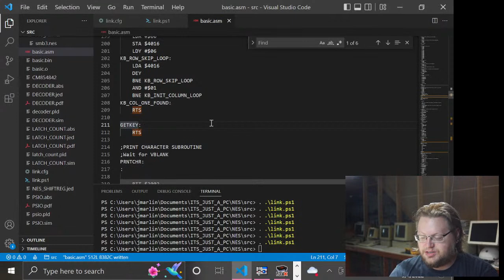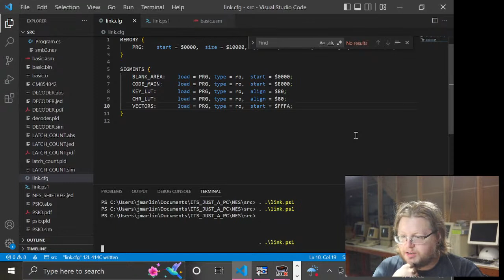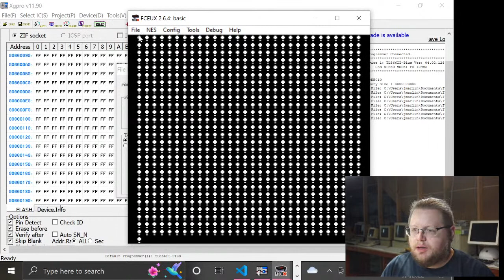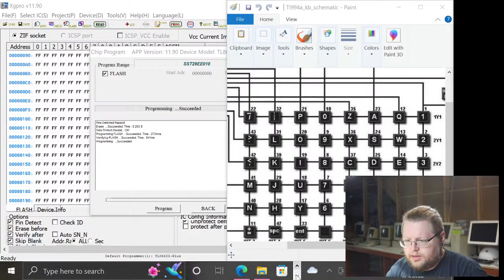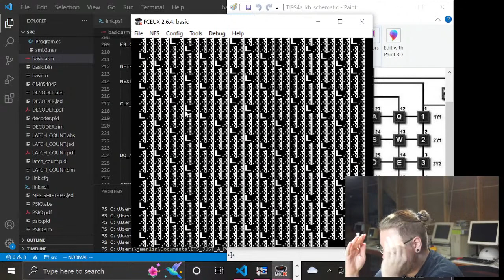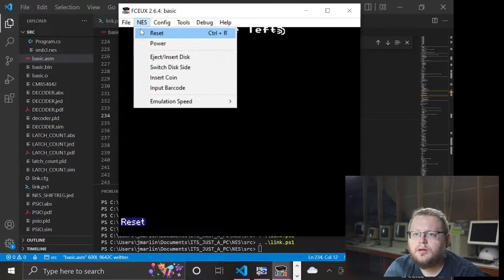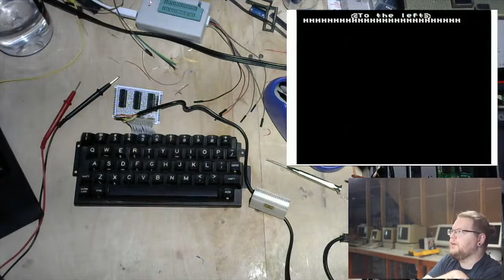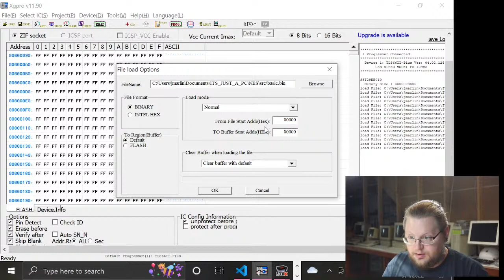It's Just A PC | S01E24 | NES Keyboard Driver pt. 4 (M E G A S T R E A M)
I'm going to try and actually start doing some streaming, and about what you may ask? Ever notice how a video game console is basically just a normal computer with missing parts? For some reason I have an urge to stick those parts back on.

Yesterday: Consolidated the breadboard tangle over to a nice neat little PCB that seems more or less reliable, then implemented what appears to be a functional keyboard initialization routine

Today: The megastream of megastreams continues, and yet again we'll try and wrap up this keyboard input thing and get a simple, barebones, but most importantly *working* 'get keypress' routine that we can hook up to our character print routine and make the world's most overcomplicated, useless typewriter.